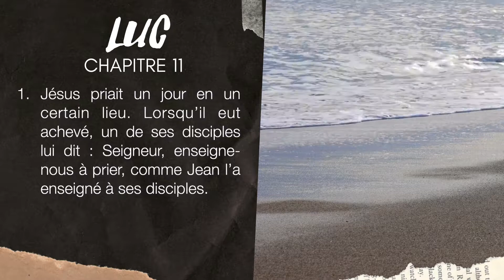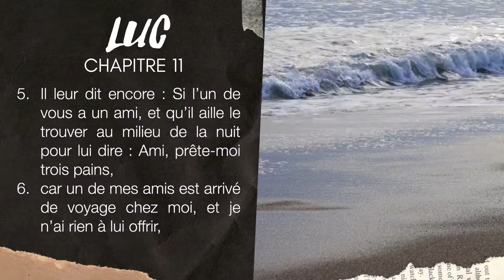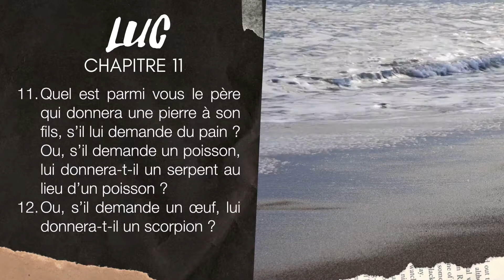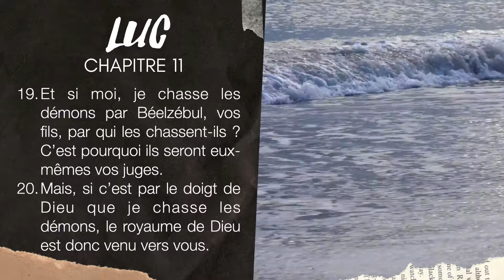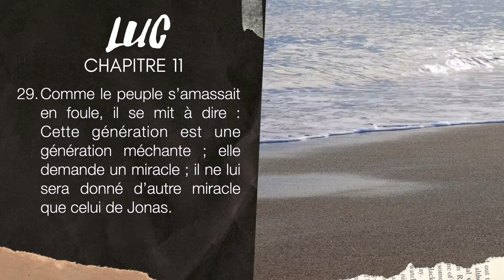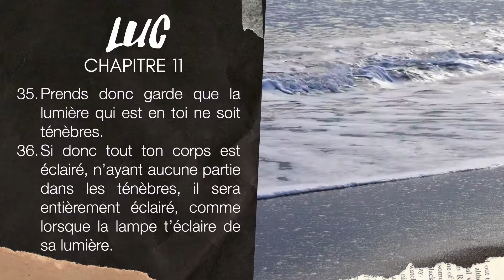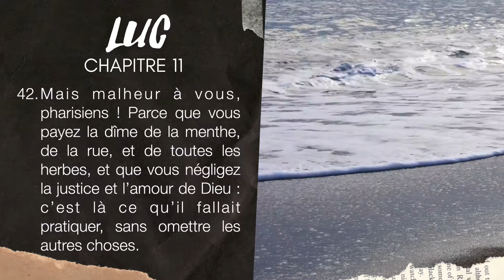LUC 11 | LA BIBLE AUDIO avec textes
Lecture de l'évangile de LUC chapitre 11 ( avec textes ).

▶︎ COMMENTE ce que tu aimes dans ce chapitre de Luc 11.